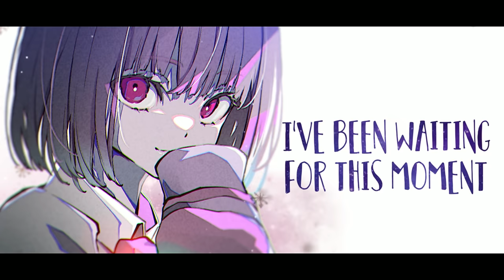Nightcore - After Dark (Female Version) (Lyrics)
Nightcore: Mr.Kitty - After Dark
Cover: robsenz

robsenz!

Mr.Kitty!

📝 "After Dark" Lyrics:

[Verse 1]
I see you, you see me
How pleasant, this feeling
The moment you hold me
I missed you, I'm sorry
I've given what I have
I showed you I'm growing
The ashes fall slowly
As your voice consoles me

[Verse 2]
We're swaying to drum beats
In motion, I'm feeling
My patience controlling
The question, I won't speak
We're telling the stories
Our laughter, he knows me
We're leaving, we're talking
You're closer, it's calming

[Bridge]
Your lips were soft like winter, in your passion, I was lost